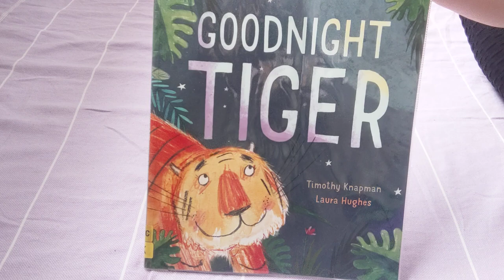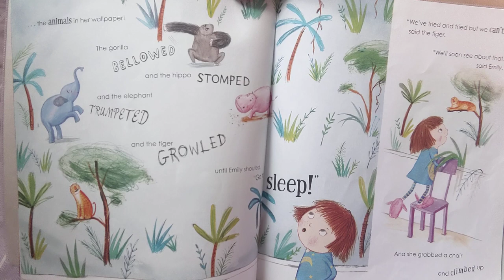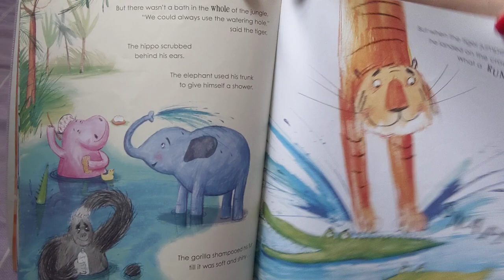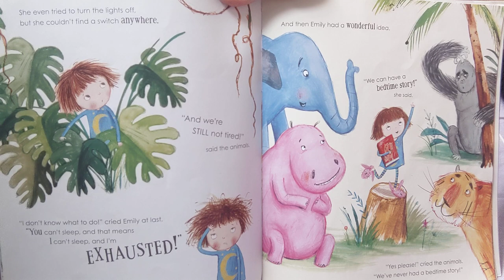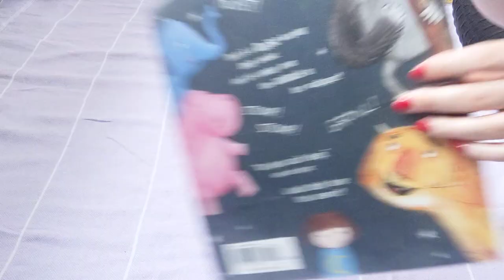Stories for kids | Goodnight Tiger by Timothy Knapman and Laura Hughes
A beautiful story about a girls fantastic  imagination and jungle adventures